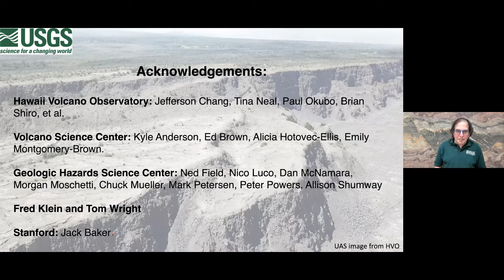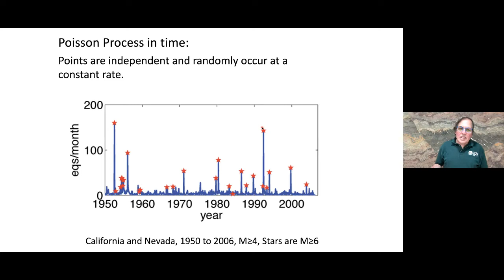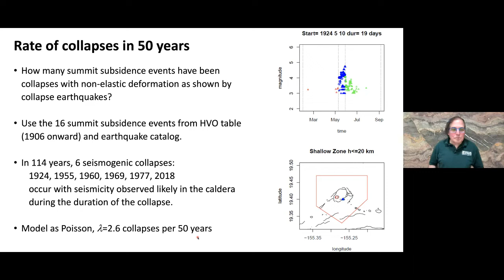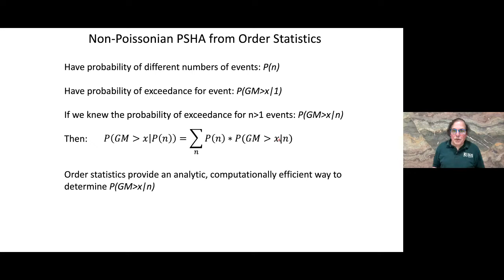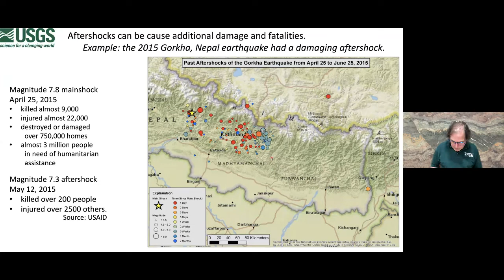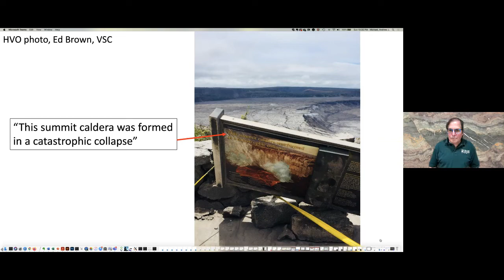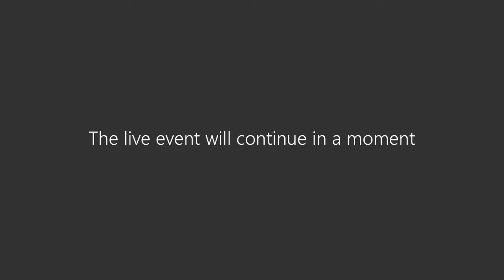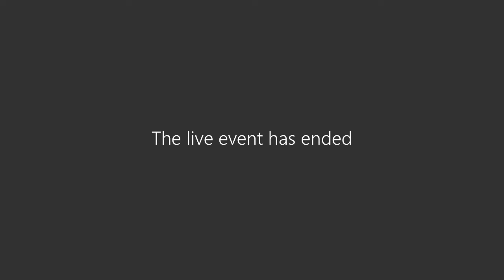Day 1, Lec 1_Dr. Andrew J. Michael (USGS, USA)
Collapsing Calderas and Aftershocks: When We Need to Include Clustering in Seismic Hazard Assessment?